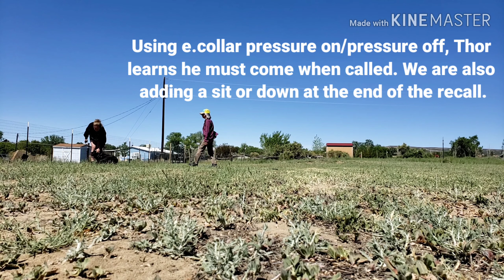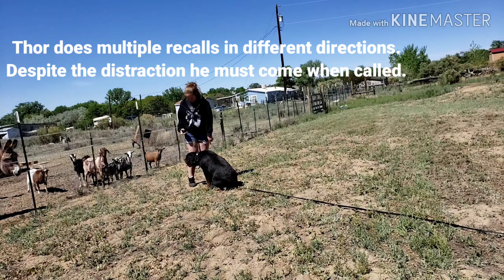Thor 2.5 year old Rottweiler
First e.collar lesson with Thor.